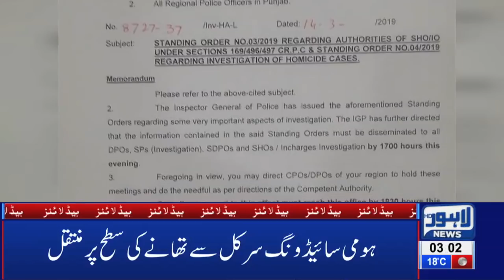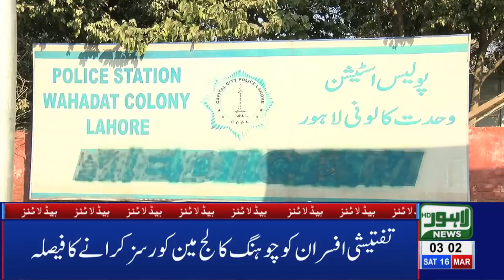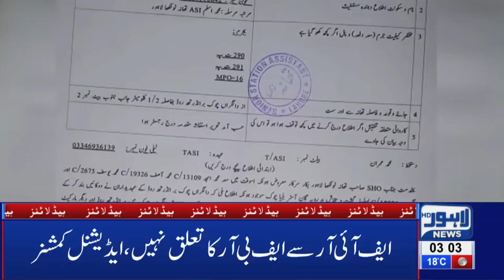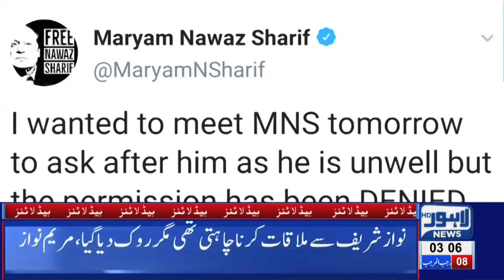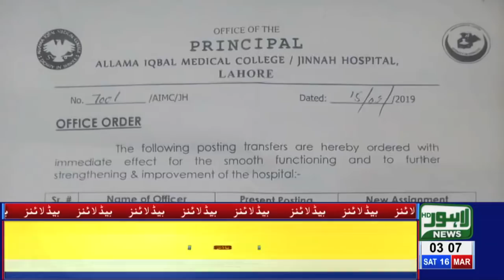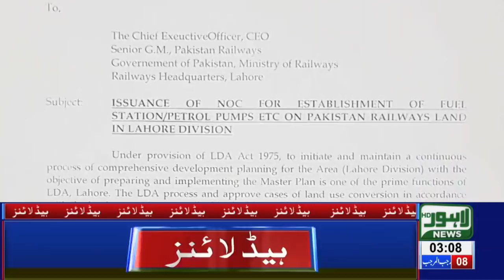03 AM Headlines Lahore News HD – 16th March 2019